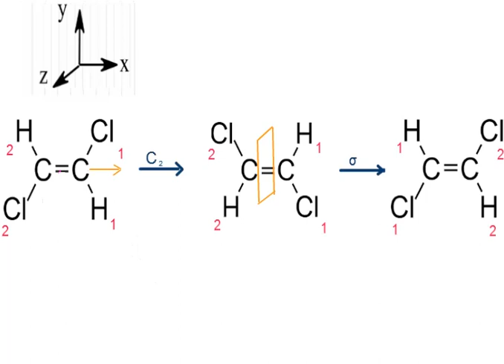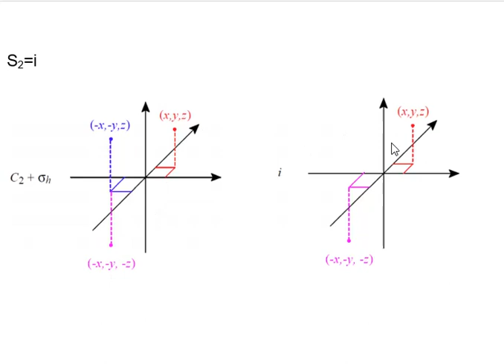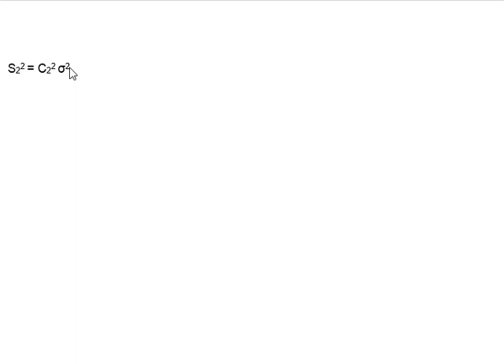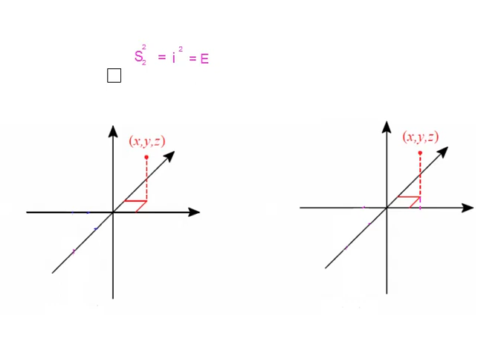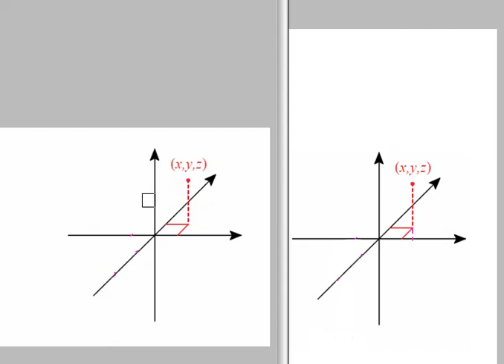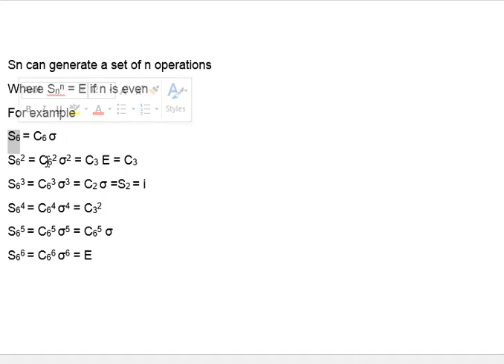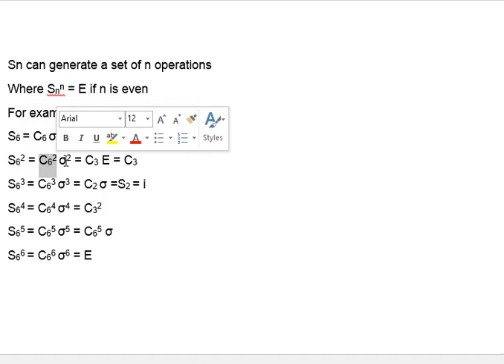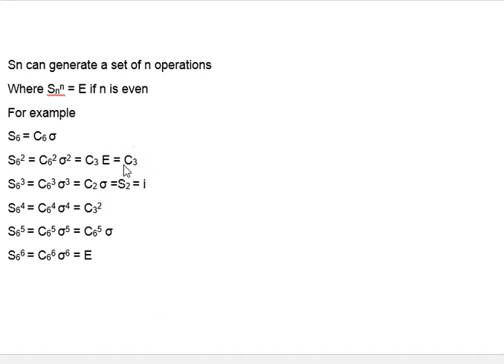improper axis of rotation (Sn) symmetry element. generation of (n) operations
determination of  improper axis of rotation (Sn) in molecules .and  examples of molecules  that has neither  (Cn) axis nor (σ ) but still has (Sn) improper  axis  of rotation .and mathematical  generation  of (n) operations  from( Sn)
الجزء 8